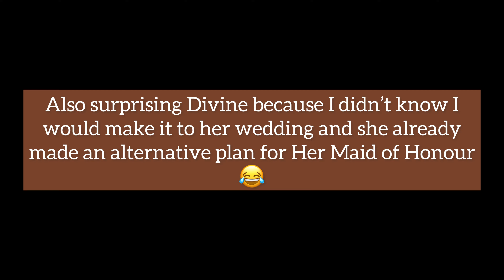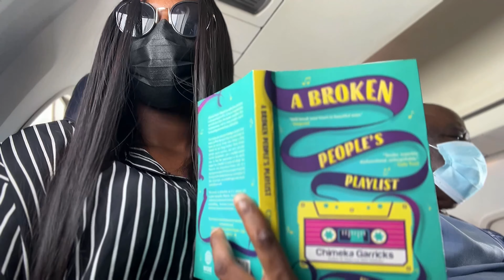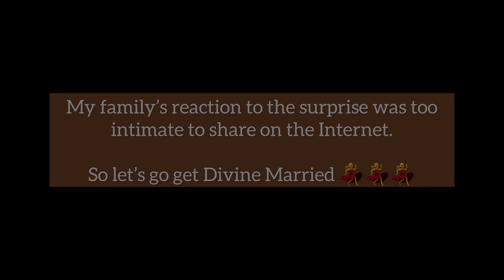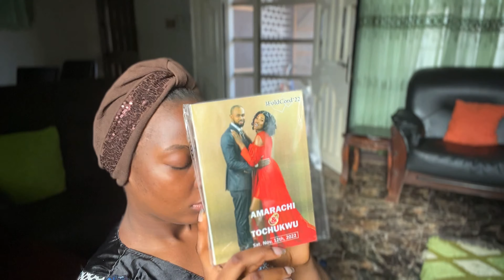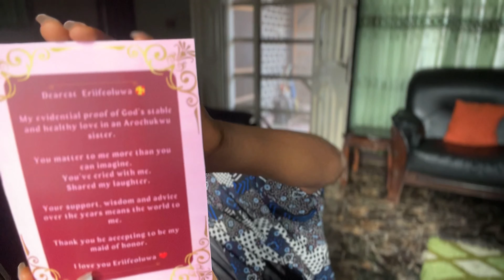Bride REFUSED to say her VOWS// Best Intimate wedding on the internet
This is the official name wedding video of My best Girl Divine and her new beau Tochukwu.

The best Christian Intimate Wedding ever

My name is Erinma Onwuchekwa, a christian girl living in Abuja, Nigeria.

Do not forget to give this video a thumbs up 👍

GOD CAN GIVE YOU PEACE❤️